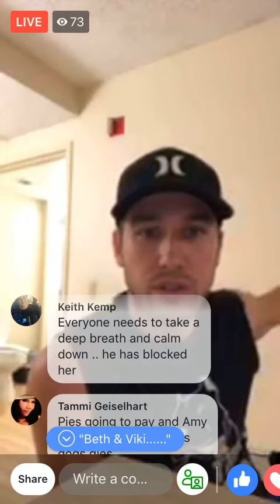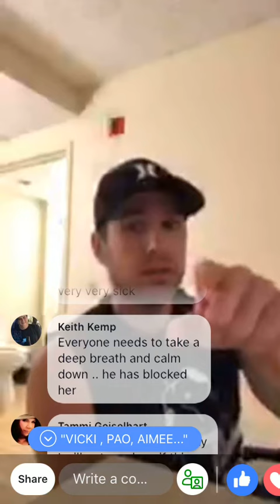Don't get in my way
more Bruno drama